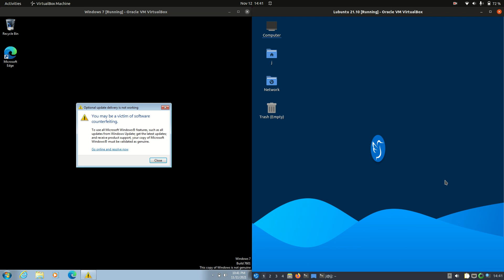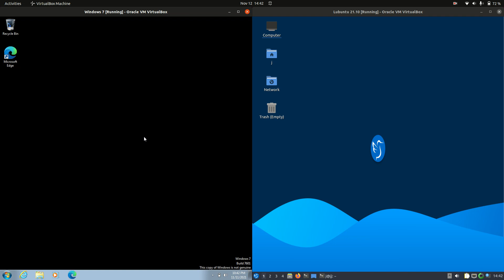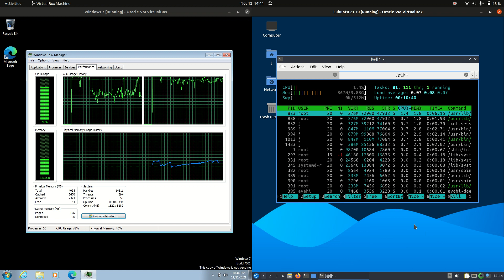Windows 7 vs Lubuntu 21.10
Here it is folks! the video you DIDN'T want!